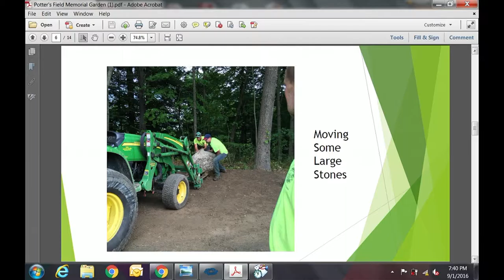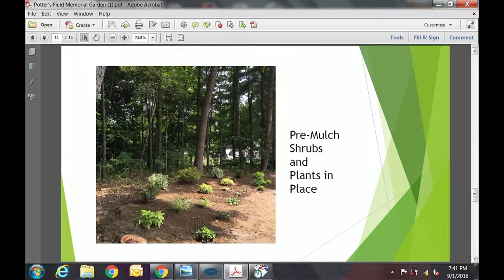City Council 9/1/16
The City Council meeting held on September 1, 2016.